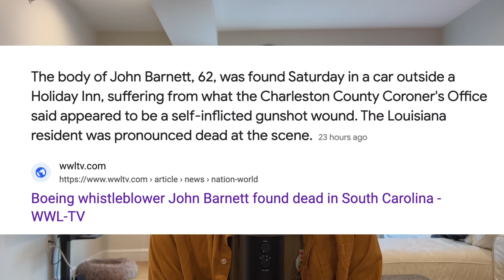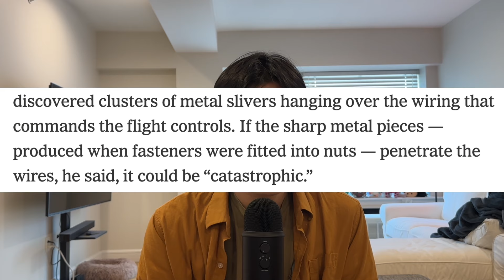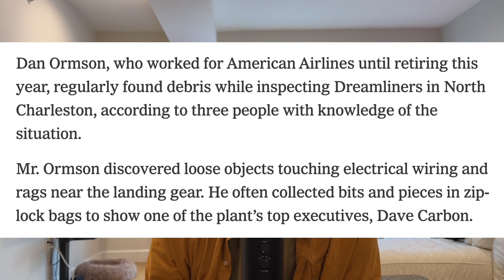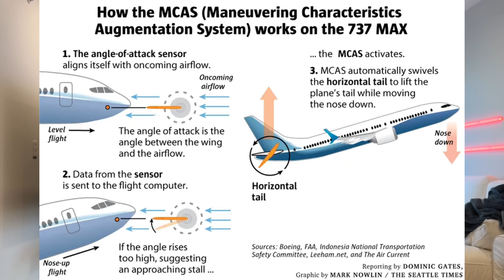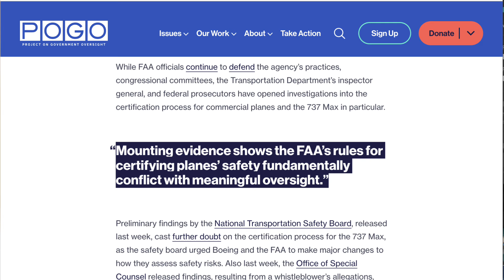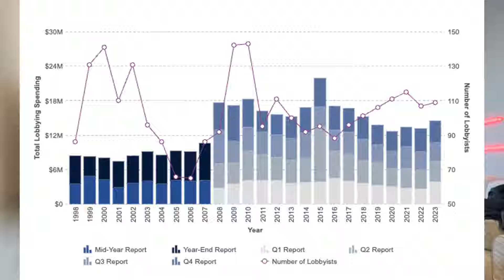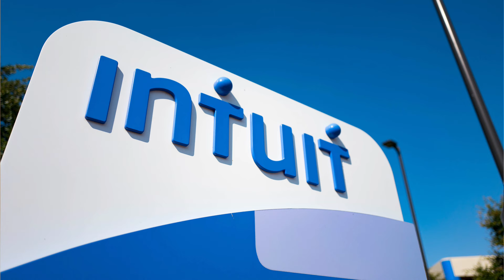How Boeing lost its way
John Barnett was found dead in his car outside his hotel. He was 62 and known for being the whistleblower on Boeing’s safety oversight.  Days before he died, John was giving evidence in a lawsuit against Boeing’s manufacturing’s quality. He was supposed to go through more questioning the following Saturday, but when he didn’t show up, they went to his hotel and found him dead with a gunshot wound to his head in the hotel car park.

Boeing’s PR gave statement: “We are saddened by Mr. Barnett's passing, and our thoughts are with his family and friends." Sure they are. Probably more relieved than anything. John Barnett’s death is a presumed suicide for now, but it wouldn’t surprise me if Boeing hired someone to murder him or threatened to ruin his life during the lawsuit. I mean this wouldn’t be the first time Boeing killed someone.

So who is John Barnett? He worked at Boeing for 32 years as a quality manager and spent the latter half of this career at Boeing’s North Charleston plant. Newly built in 2009, this was supposed to be a state of the art factory responsible for manufacturing the 787 Dreamliner. It was a revolution when it came out in 2009 since it advertised 20% lower fuel consumption, making it super popular with airlines looking to save money on gas.

The old factory in Everrett Washington wasn’t enough to meet the surge in demand, so Boeing built a new factory in North Charleston.  South Carolina sweetened the deal by offering 1 Billion in tax incentives. South Carolina also has the lowest percentage of union workers in the nations, making it ideal for Boeing. The only problem was there weren’t enough qualified workers. Unlike Washington where there’s an ample amount of engineering and technical talent, Boeing found itself struggling to hire workers with enough expertise. Which is pretty important when you’re building a plane. It’s easy to convince someone to move to Seattle. Not so easy to convince someone to move to South Carolina, even with more money.

So John Barnett, who again was a quality manager, started noticing issues with the planes. He discovered clusters of metal silvers hanging over the wiring that commands the flight controls. He says if those sharp metal pieces penetrate the wires, it would be catastrophic. Another time, he found out workers installed faulty part into the planes when he discovered a dented hydraulics tube that’s part of tfihe central system controlling the plane’s movement. He reported all these incidents but Boeing ignored him and refused to move the debris and to not worry about the faulty parts. They also got mad at him for putting these in emails where it’s traceable and instead told him just tell a manager face to face.

John also said there were numerous complaints from employees that hundred of tools were missing from the factory. Turns out they were left inside the plane. Apparently people would leave things like ladders and lights inside the tail of planes and didn’t bother to remove them. Rich Master, a former Boeing technician, consistently found tubes of sealant, nuts, stuff from the build process inside the planes. He reported these issues to management but was fired. Dan Ormson, an American Airlines employee who inspected Dreamliners, said he always found loose objects touching electric wiring and rags near the landing gear. He even found bubble wrap near the co-pilot pedal, which could cause it to jam mid-flight.  Even The Air Force, one of Boeing’s customers, complained about the debris and paused their orders for a while.

In 2021,  Sriwijaya Air Flight 182 departing from Jakarta crashed 5 minutes after taking off, killing all 62 people on board. It was a Boeing 737 and the autopsy showed a faulty auto-throttle, resulting in an asymmetrical thrust. In 2019, Ethiopian Airlines Flight 302 crashed 6 minutes after take off, killing all 157 people on board.  While part of the reason was due to pilot inexperience, the eventual consensus from government agencies was that  he design of Boeing's new flight control software, the Maneuvering Characteristics Augmentation System was faulty, and pushed the jet's nose down too much. After this incident, all 737 maxes were grounded for 2 years.

John Barnett said: “As a quality manager at Boeing, you’re the last line of defense before a defect makes it out to the flying public. And I haven’t seen a plane out of Charleston yet that I’d put my name on saying it’s safe and airworthy.

Chapters:
00:00 - John Barnett whistleblower
01:37 - Manufacturing issues
03:51 - Plane crashes
05:25 - The FAA